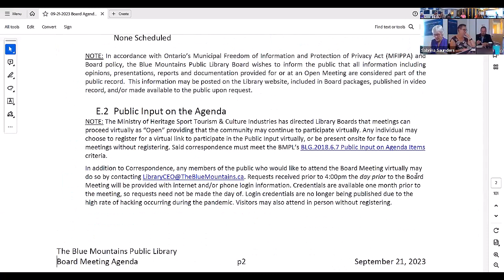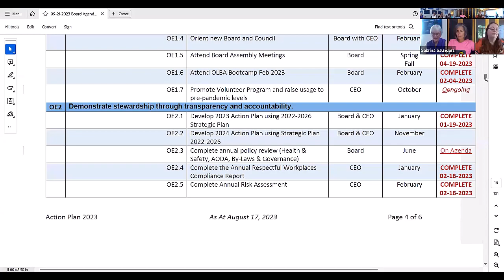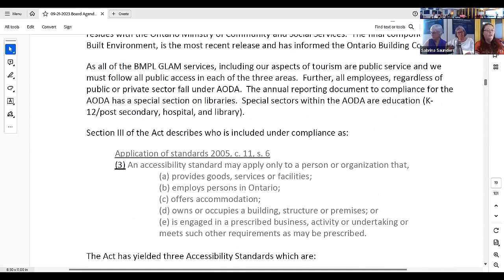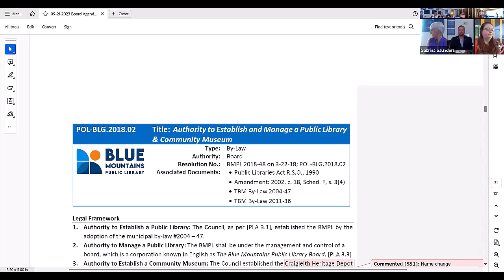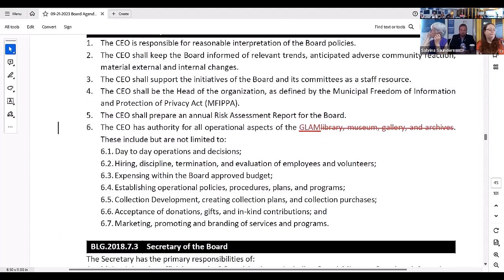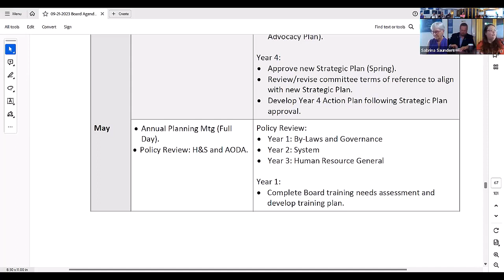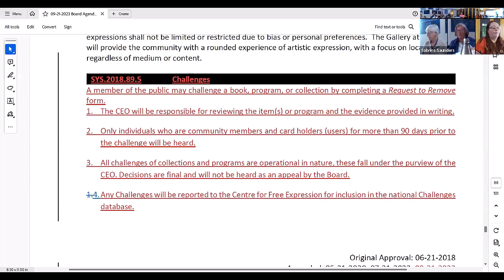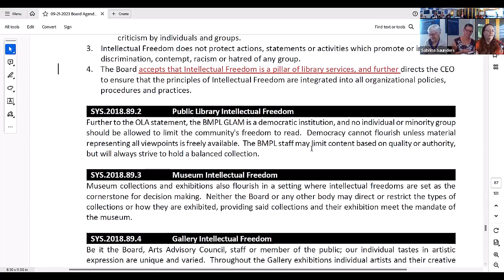September 2023 Board Meeting | The Blue Mountains Public Library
Welcome to The Blue Mountains Public Library September 2023 Board meeting. Any questions posted in the comment section will not be monitored.